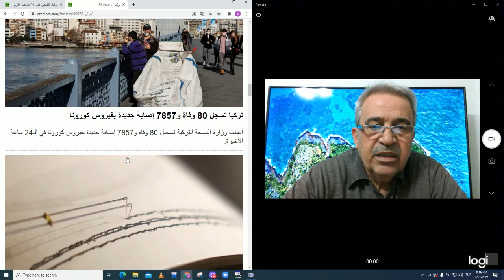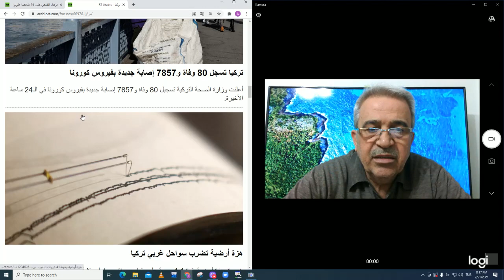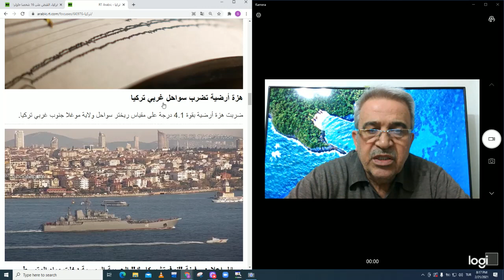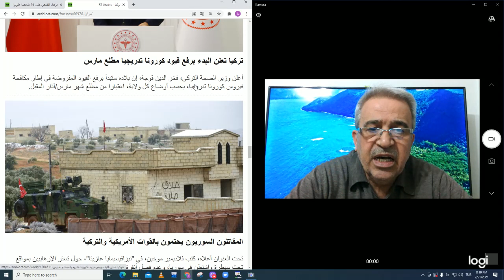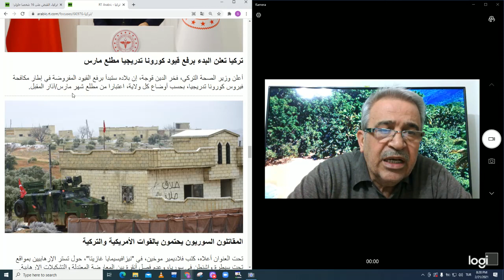Arapça Haber Tercümeleri - 21 Şubat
RT Arabic Kanalında Haber okumaları yapıyoruz, haber metnine linkten ulaşabilirsiniz.